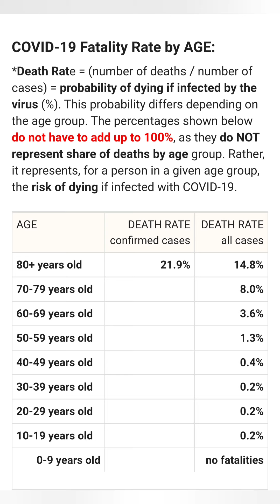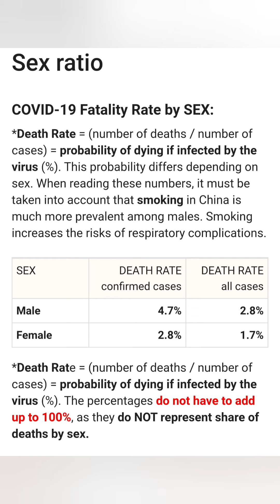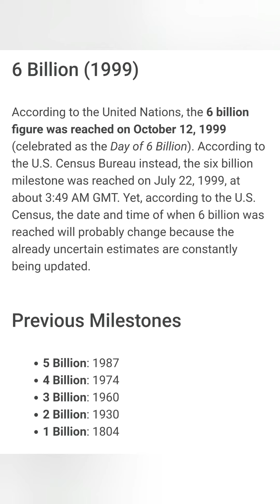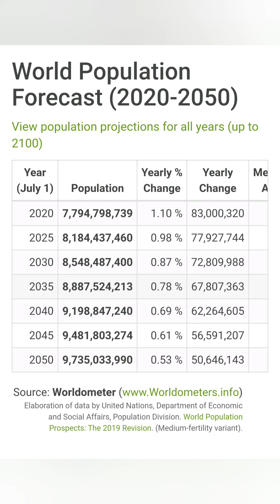Coronavirus aik bemari ya aik chal?